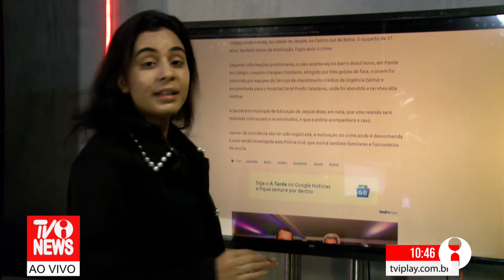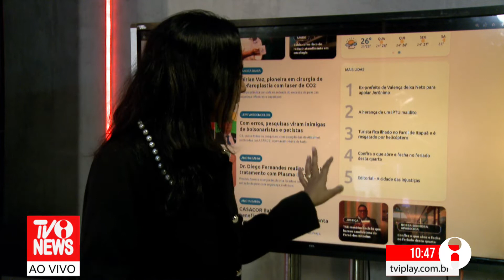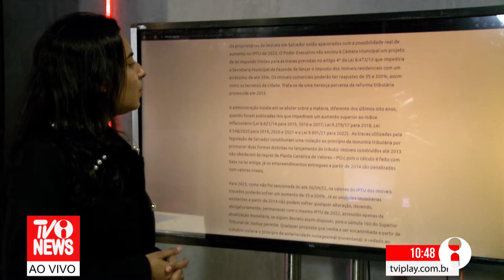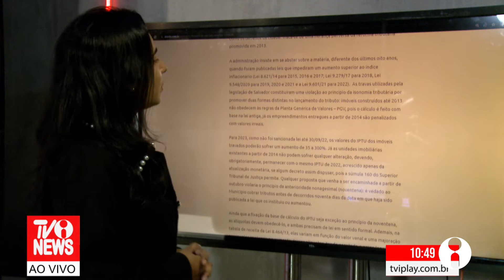TVI - TVINEWS - PSICOLOGIA SOCIAL